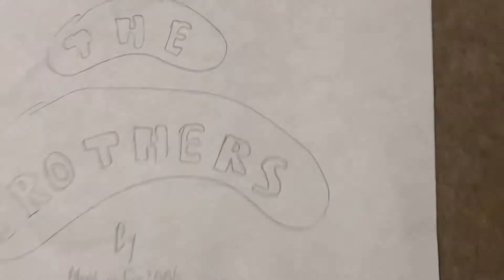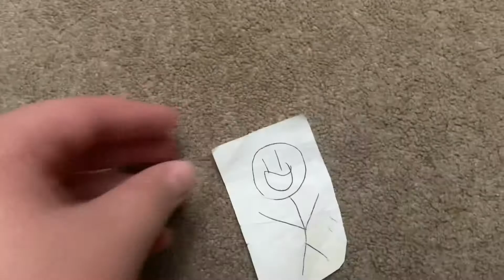The Brothers - S4 Ep6: The New Princess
There is a new princess called princess Rosalina.